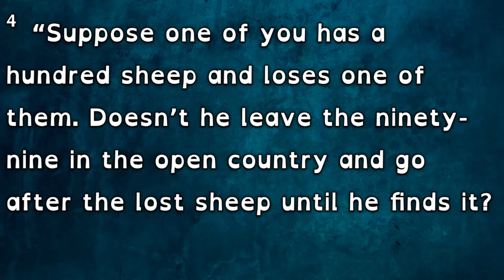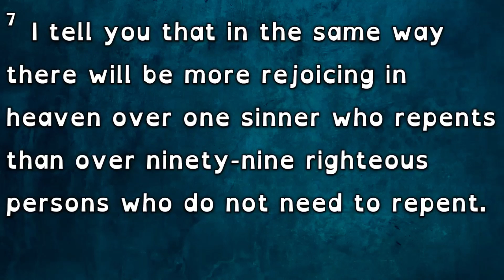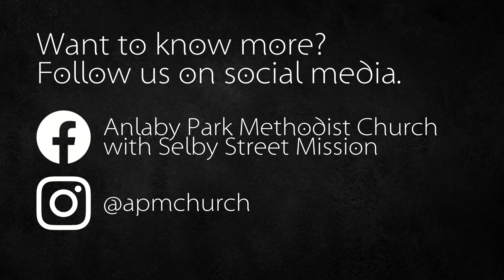The Nature of the King Part 2: The Lost Sheep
Brenda preaches on the parable of the lost sheep, as we consider the nature of the King.